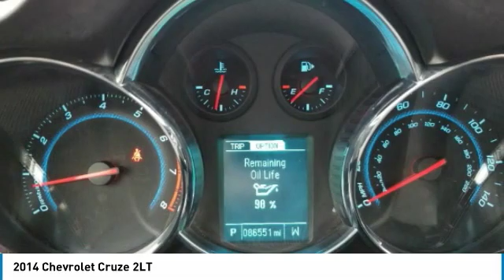2014 Chevrolet Cruze 38934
2014 CHEVROLET CRUZE Columbus, OH
Stock# 38934

KBB.com Brand Image Awards. Delivers 38 Highway MPG and 26 City MPG! This Chevrolet Cruze delivers a Turbocharged Gas I4 1.4L/83 engine powering this Automatic transmission. TRANSMISSION, 6-SPEED AUTOMATIC, ELECTRONICALLY CONTROLLED WITH OVERDRIVE, SPOILER, REAR, SILVER ICE METALLIC.

*This Chevrolet Cruze Comes Equipped with These Options *
RS PACKAGE includes rocker moldings, unique front and rear fascias, (T43) rear spoiler and uplevel jeweled instrument panel cluster with chrome trim rings (uplevel cluster is standard on LTZ) (Also includes (T3U) front fog lamps with chrome trim. , SEATS, FRONT BUCKET WITH RECLINING SEATBACKS AND ADJUSTABLE HEAD RESTRAINTS, PREFERRED EQUIPMENT GROUP, LICENSE PLATE BRACKET, FRONT, JET BLACK, LEATHER-APPOINTED SEAT TRIM, FOG LAMPS, FRONT, ENGINE, ECOTEC TURBO 1.4L VARIABLE VALVE TIMING DOHC 4-CYLINDER SEQUENTIAL MFI (138 hp [103 kW] @ 4900 rpm, 148 lb-ft of torque [199.8 N-m] @ 1850 rpm), AUDIO SYSTEM, CHEVROLET MYLINK RADIO AM/FM stereo with CD player and MP3 playback, includes 7  diagonal color touch-screen display, Wipers, front intermittent, variable, Windows, power with Express-Down on all and driver Express Up.

As reported by KBB.com: The Cruze stands out from other compacts with its comfort-oriented ride and overall feeling of solidity and strength. If you've been yearning for a powerful, high-mileage diesel compact sedan, the Chevrolet Cruze Clean Turbo Diesel is the only such vehicle available for 2014 besides Volkswagen's Jetta.

Come in for a quick visit at Bob Caldwell Chrysler Jeep Dodge Ram, 1888 Morse Rd, Columbus, OH 43229 to claim your Chevrolet Cruze!